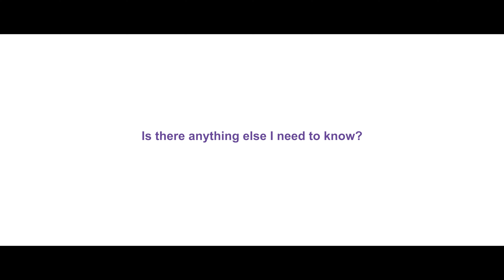Is there anything else I need to know about cataract surgery? | Practice Plus Group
Q&A session with Teresa Teresa Anthony, Consultant Ophthalmologist at Practice Plus Group, answering your questions about cataract surgery.